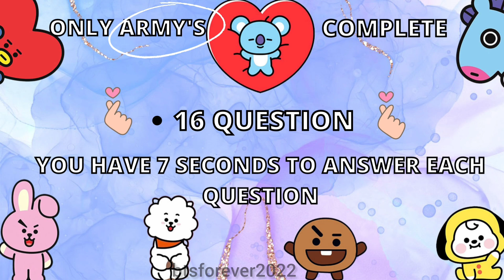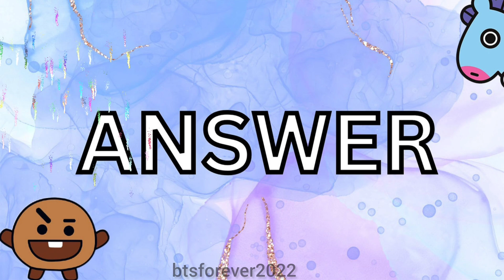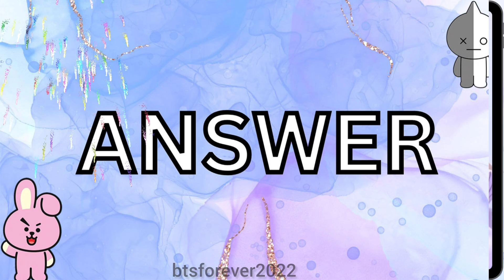QUIZ BTS: GUESS THE EYES BTS (Easy Level) // KPOP CHALLENGE - QUIZ KPOP GAMES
Hello friends of BTSFOREVER2022😍💜

Welcome to another BTS QUIZ.😎

This one is all about BTS .🥰💜

Today we have a challenge where we will test how observant or observer you are.🤩

We will show you a photo with 3 options and you will have to guess which eyes belong to the BTS member.😃

We will give you 7 seconds to guess.🌹

Let's see how well you know BTS.😎

Share your score with us below and remember what you score does not represent how much you LOVE BTS :)😍💜

So don't worry if you get some wrong.

you just learned more about BTS and that awesome :)😘

This video is dedicated to ARMY who LOVES BTS 😍💜

are you a REAL ARMY?🤔

BTS QUIZ :)😍💜

BTS Quiz | Guess the bts member by their eyes Challenge #2 | Are you a real army | true army quiz | Kpop Quiz | Kpop Game - Guess the BTS member by their body parts Challenge